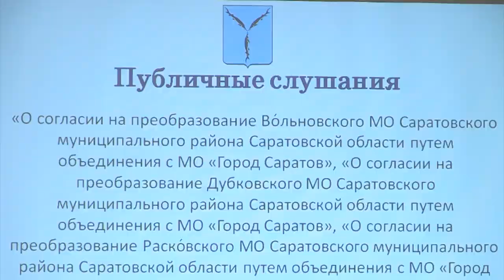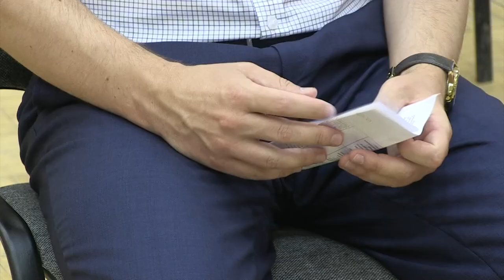Новый Саратов. Судьбу четырех МО решили 30 саратовцев за полчаса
Сегодня в Саратове прошли очередные публичные слушания о расширении города.

Речь идет о включении в состав областного центра Вольновского, Дубковского, Расковского и Усть-Курдюмского муниципальных образований. Подробности на сайте ИА "Взгляд-инфо".